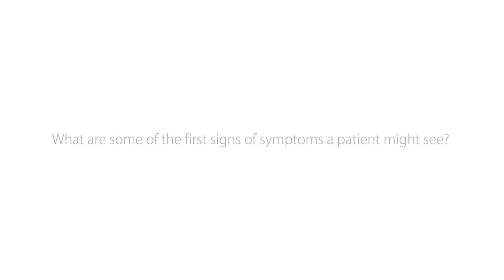Anal Fissures vs Hemorrhoids HD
Custom Rx Pharmacist Andi Rhodes on GI Health: Anal Fissures and Hemorrhoids